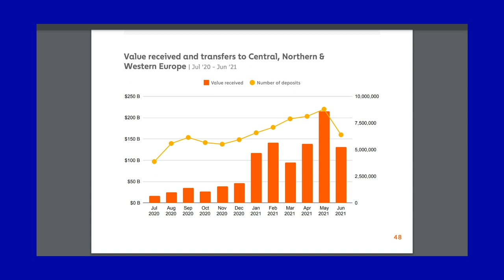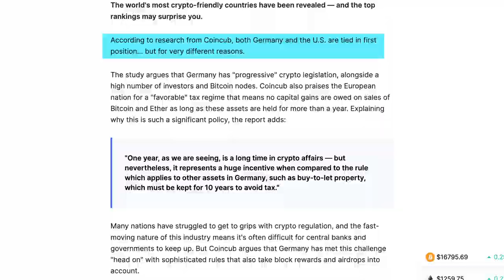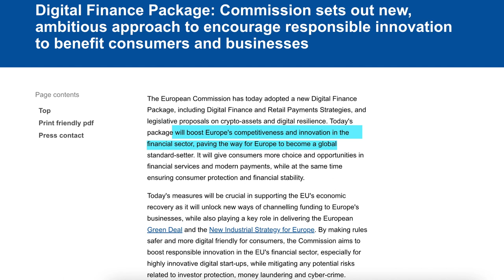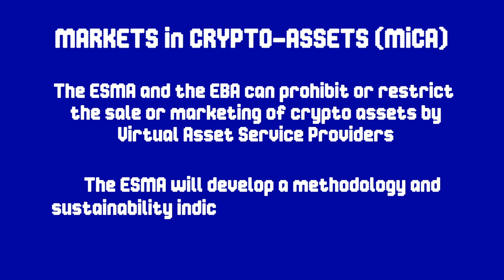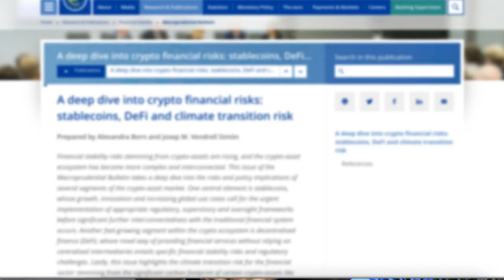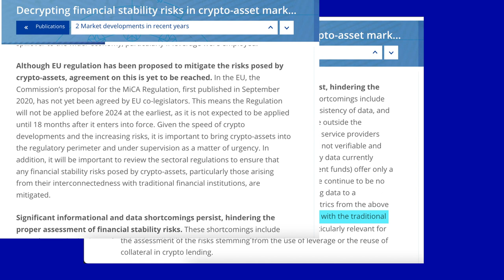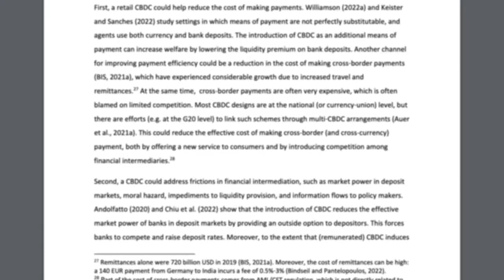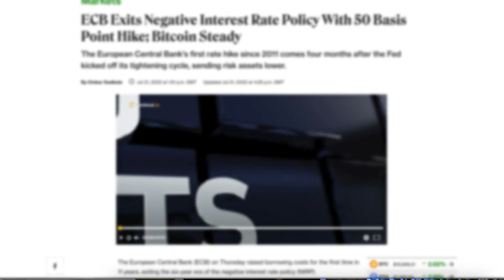The State of Crypto in the EU [ The Definitive Guide on Regulation, CBDCs and Crypto Taxes ]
In this special episode of CoinMarketCap, we take a look at the to the European Union — looking at which nations are most crypto-friendly, how EU regulations affect cryptocurrencies and more.

The relationship status between the EU and cryptocurrencies is complicated.

Even though Europe's share of global crypto transaction volume in 2021 was the highest of any region, the ECB has repeatedly advocated for a digital euro and reprimanded crypto for being wasteful and an enabler of illicit activities.

0:43 - Which European Nations Are the Most Crypto-Friendly?
2:19 - Cryptocurrency Regulation in the EU
5:20 - The ECB's Stance on a Digital Euro and CBDCs
8:20 - ECB Monetary Policy and Crypto Prices